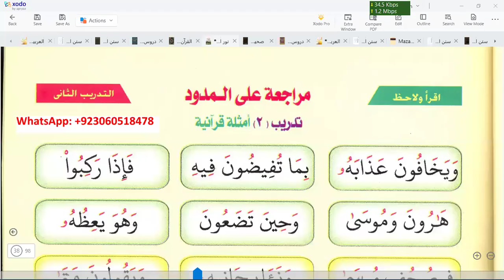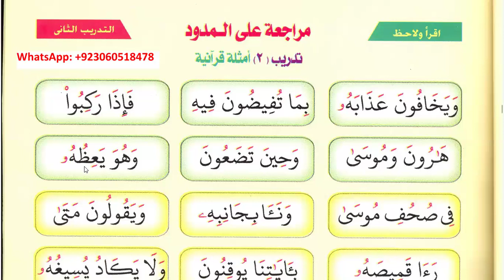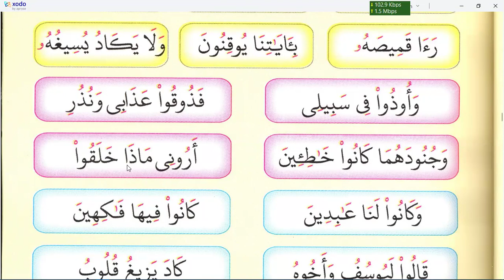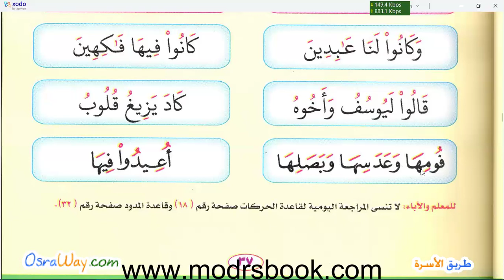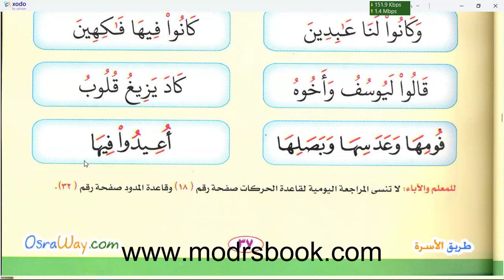Learn to read Quran | Noor ul Bayan | Page 37 | Online Class Recording